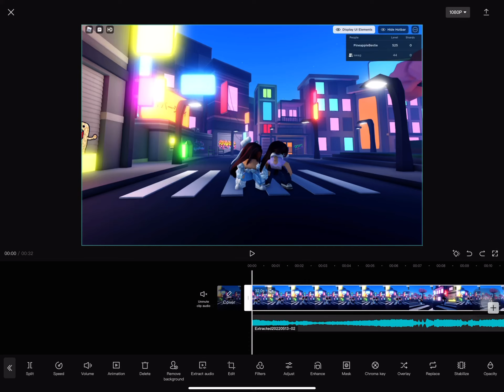Where did “style” go?…